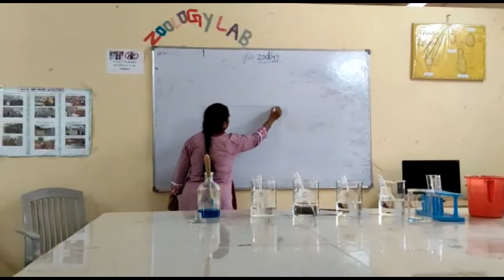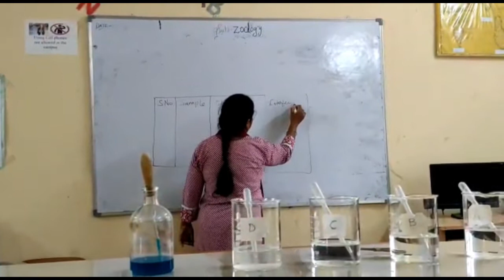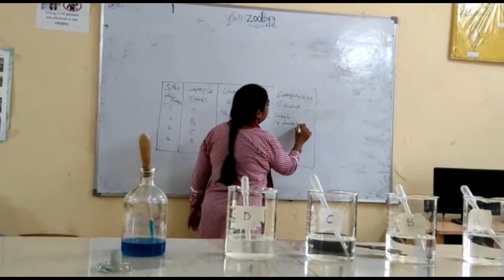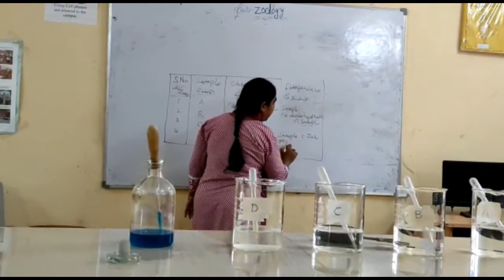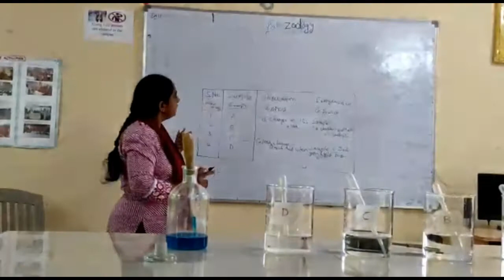Benedict Test for Carbohydrates by Kvj Zoology for UG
Useful for IV Sem Zoology Students